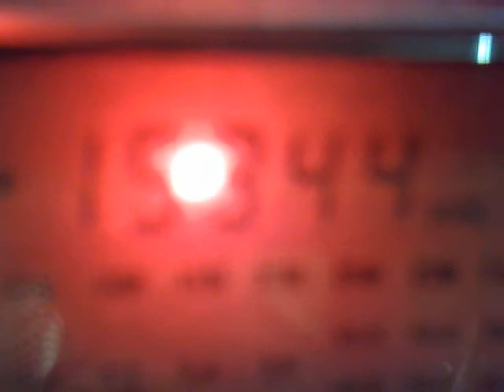220420124283_15344_RAE_Argentina_General Pacheco_1.mp4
15344 kHz, 20:26 UTC - RAE, Argentina, General Pacheco.